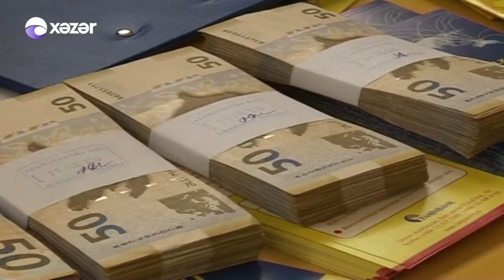Azərbaycanda sosial sahə diqqət mərkəzindədir